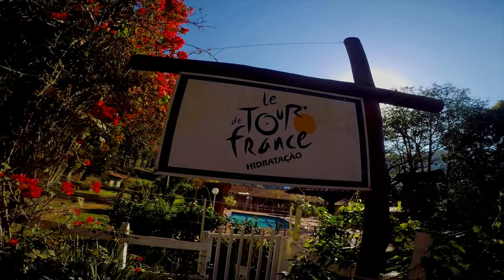MTB no TOUR DE FRANCE - Humaitá (JF) | POV com Telemetria | GOPRO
Descida do Tour de France até Humaitá e volta pela estrada do "Cantinho da Cachoeira"

Editado em Wondershare Filmora 9 e VIRB Edit